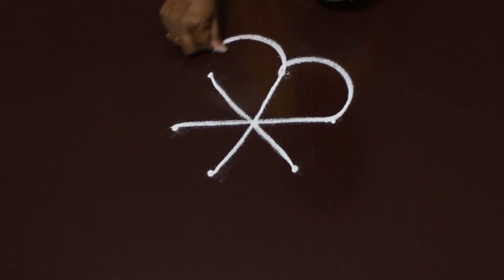easy 3 dots rangoli design // beautiful daily rangoli design // kolam design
Thank you for Visiting my Channel "Rangoli by Sunitha"

Hi...! I am Sunitha from hyderabad I have a passion for rangoli designs & filling colours... as I am a Teacher by profession i was interested to show my special skills & i found youtube would be the proper platform... i started putting videos since 2012... It has been pleasure to show you my rangoli skills... thank you for the huge subscribers, followers & viewers...

In my channel you will find the rangoli designs specially for beginners, In India every state has their own and unique kind of floor art ie. Rangoli. we have different names for this art such as Alpana, Aripan, Aipan, Jhoti or Chita, Kolam, Muggu, Madana, Rangoli, Chowkpurana etc.

This art of rangoli is performed by young girls & women enthusiastically, and for every festival they choose new designs especially for puja. In common throughout the India the girls put this rangoli, floor art in front of their house every day... and on the youtube it has been more popular most view art form...

All the content including Rangoli Designed published on this channel is our own creative work.
All rights are reserved to Rangoli by Sunitha.